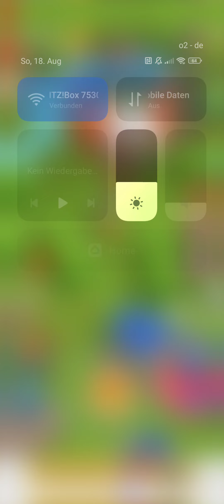Kingland 👑 Mobile Games 📱 #002